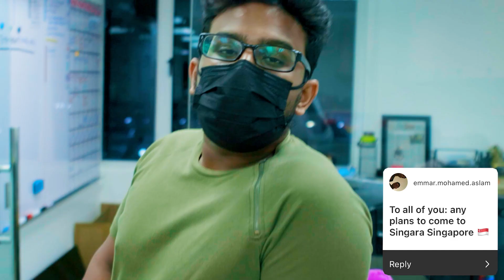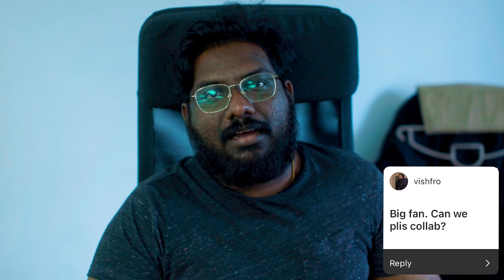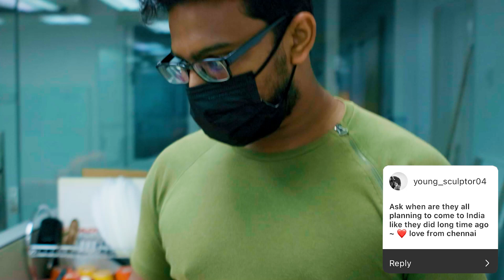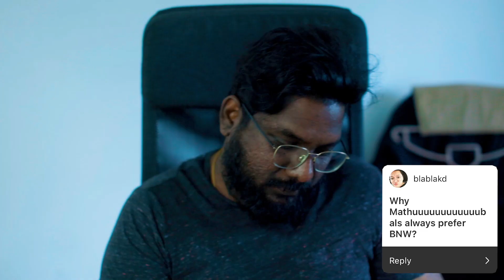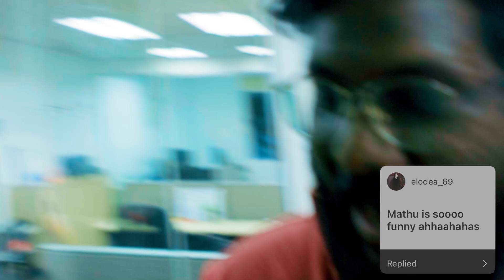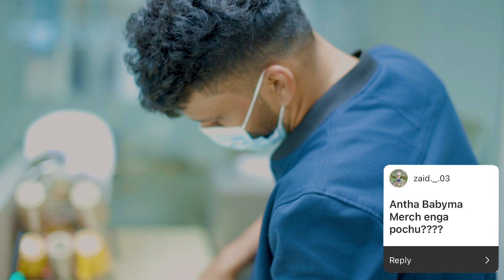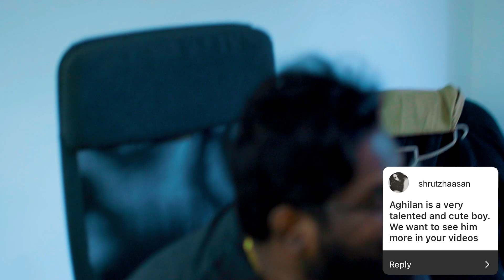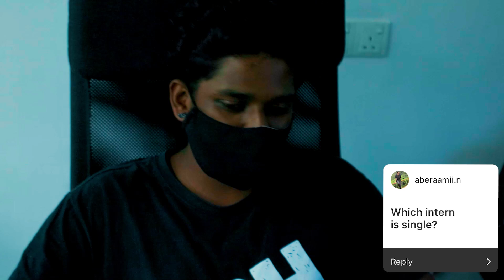Q&A | EPISODE 4 - OFFICE ALAPARAIGALS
New vlogs every Wednesday and Friday about all the settai-gals that is set to happen in the office.